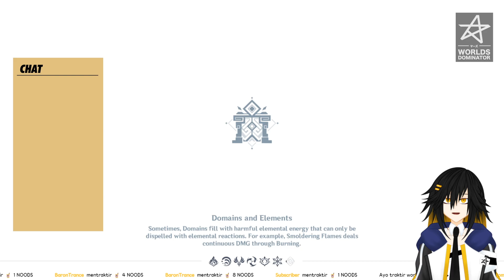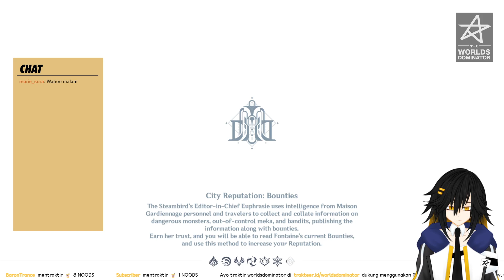[Genshin Impact] Oh well, there goes my 110 fates